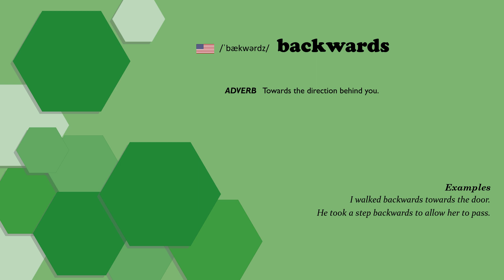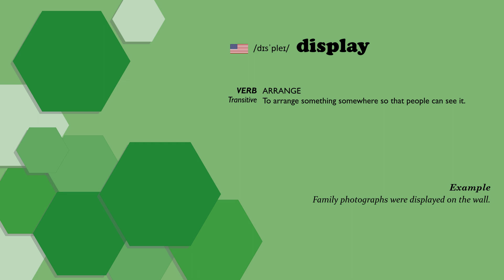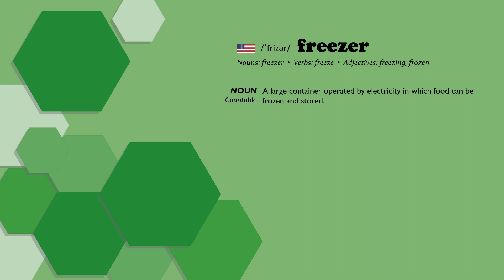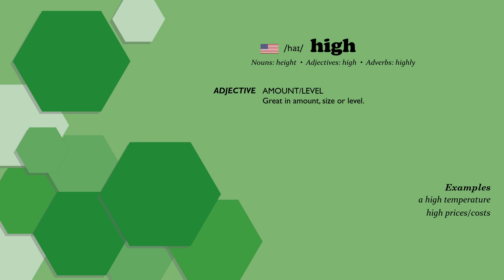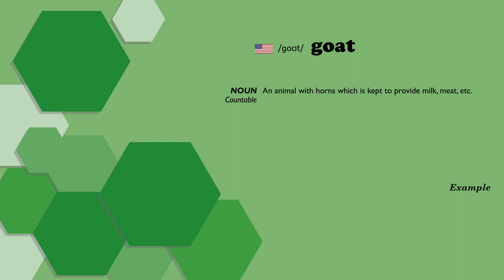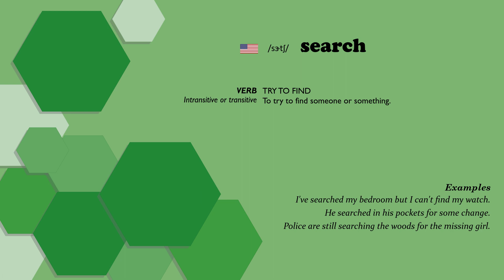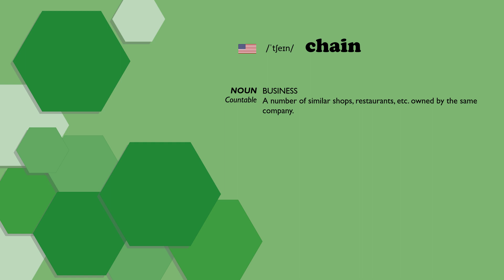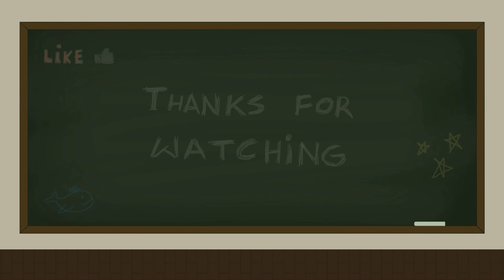English Vocabulary Simplified: B1 Level for Intermediate Learners #58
• 00:00 Introduction
• 00:21 backwards
• 00:42 disabled
• 01:16 display
• 02:14 video clip
• 02:33 lottery
• 02:55 freezer
• 03:19 tour
• 03:55 high
• 05:06 CV
• 05:29 goat
• 05:47 possible
• 06:24 search
• 07:49 ironing
• 08:11 forehead
• 08:33 chain